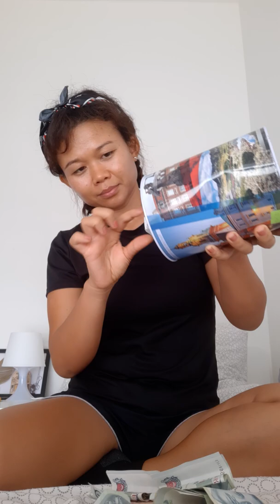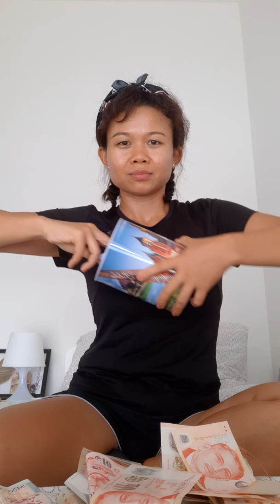Buksan ang alkansya na ipon sa isang taon! Umabot kaya ng 1M?